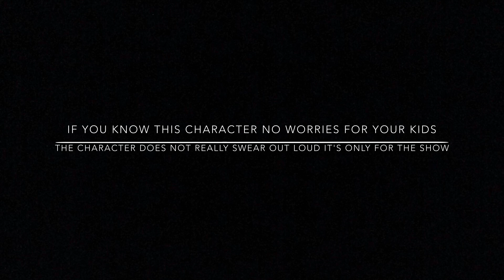Rob and new toys